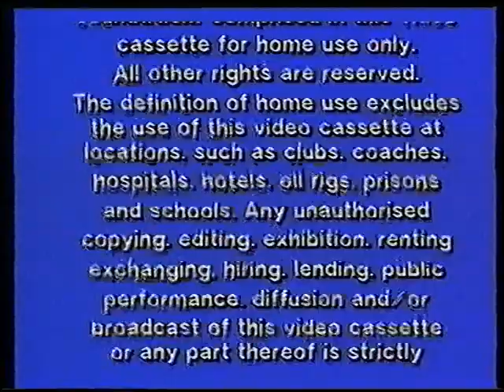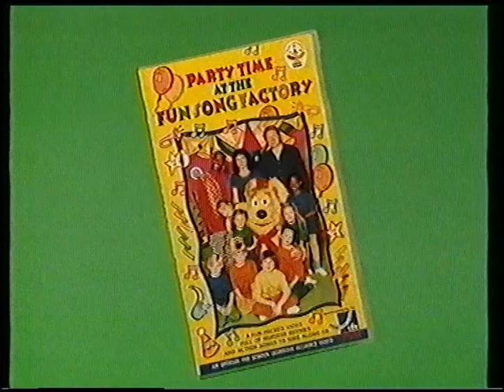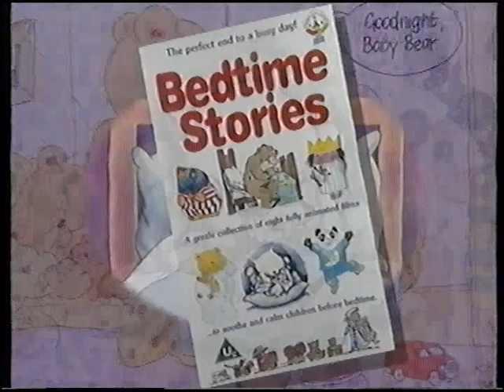Original VHS Opening: The Happy Birthday Video (UK Retail Tape)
Here are the Titles From My 1996 UK VHS of The Happy Birthday Video

1. Abbey Home Entertainment Warning Scroll
2. Tempo Pre-School Logo (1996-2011)
3. Tempo Pre-School Approved Videos Information Silde
4. Party Time at the Fun Song Factory Preview
5. Bedtime Stories Preview
6. Start of The Happy Birthday Video